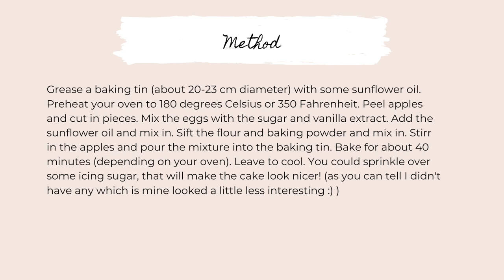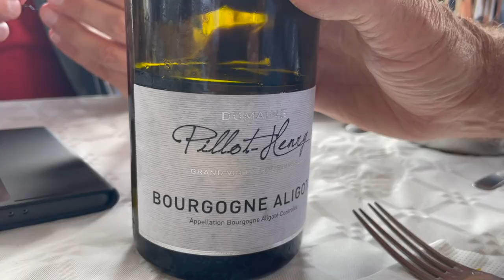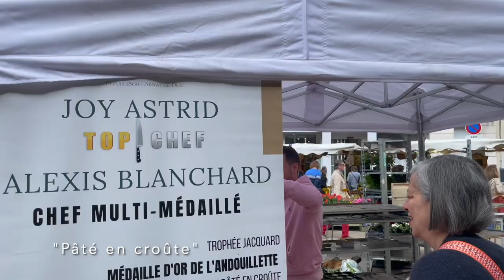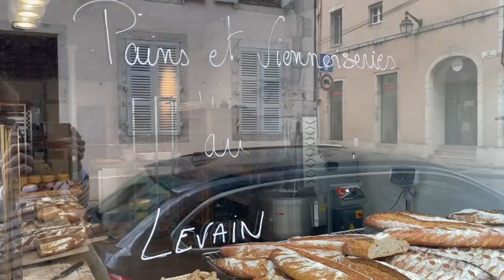Simple joys of life in a tiny French village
"Bonjour!

After 2 years we were finally able to have our yearly "repas du village": a lunch with all of the people of our village. It is one of those simple joys that I love so much about living in a tiny hamlet in the French countryside. Taking you along with me so you can enjoy a taste of it too!

Marloes

@frenchvintagestyle_com for brocante

"A Nightingale's Journey", Wanderer's Trove
"Picnic in the Park",  Moins le Quartet